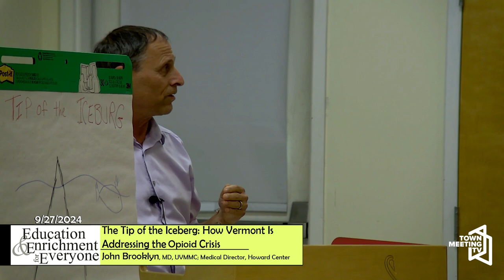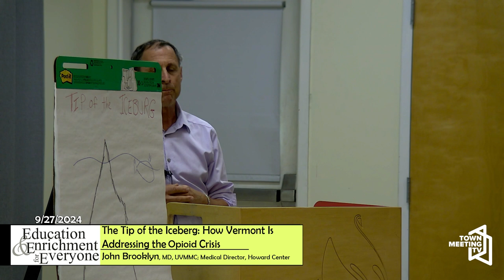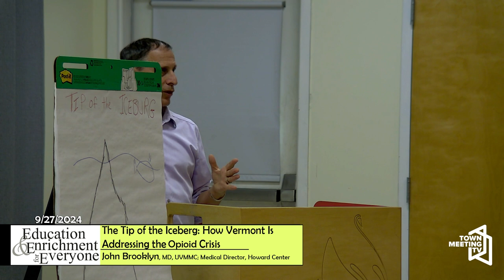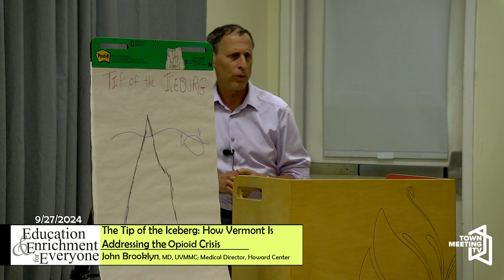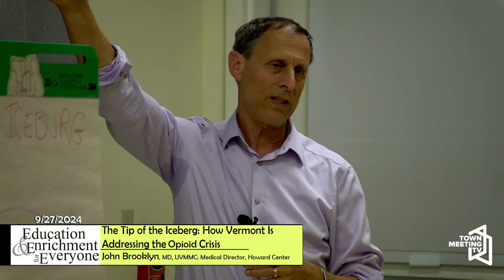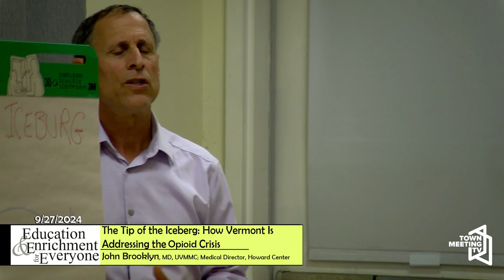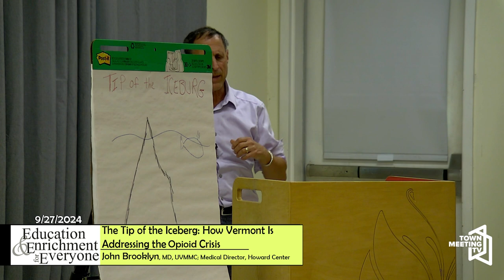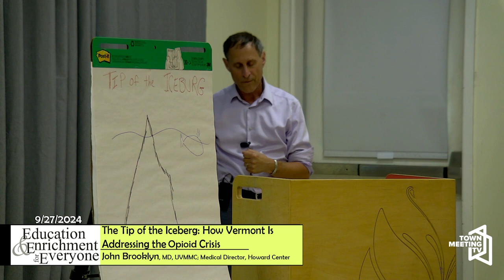The Tip of the Iceberg: How Vermont Is Addressing the Opioid Crisis | EEE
Presented by John Brooklyn, MD, Associate Clinical Professor, Dept. of Family Medicine and Psychiatry, UVMMC; Medical Director, Howard Center Chittenden Clinic and BayMark St. Albans.

9/27/2024